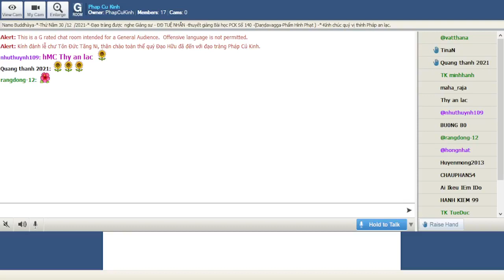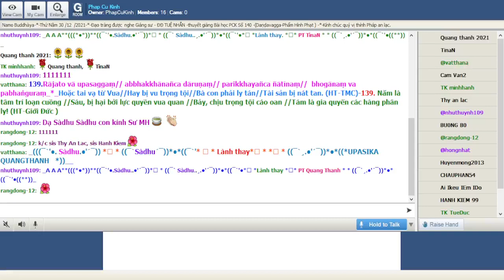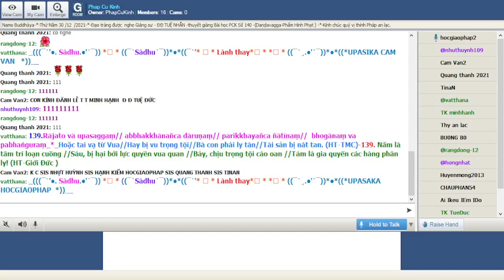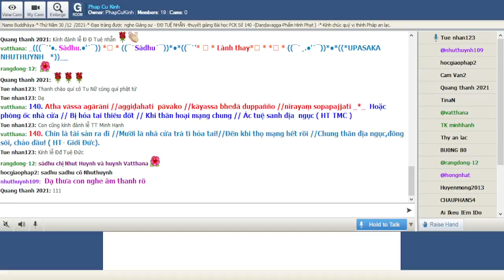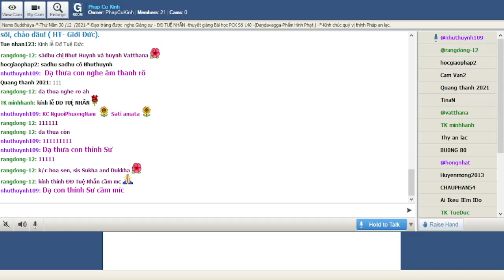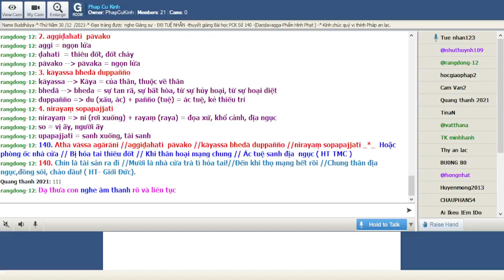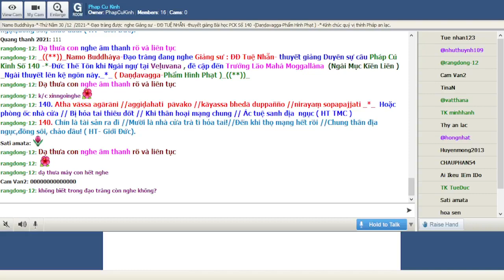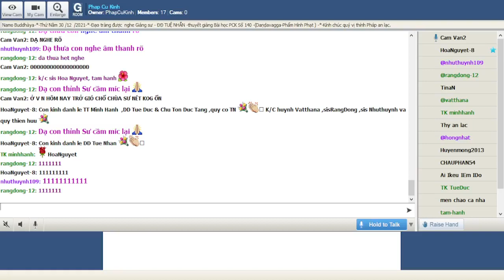30-12-2021 Room Phap Cu Kinh Thứ Năm.ĐĐ Tuệ Nhẫn giảng Pháp Cú Kinh Số 140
Phap Cu Kinh Thứ Năm Dec 30-2021.ĐĐ Tuệ Nhẫn giảng từ vựng, ý nghĩa & duyên sự Pháp Cú Kinh Số 140-*--*---*--*--*-*-Đức Thế Tôn khi Ngài ngự tại Veḷuvana , đề cập đến Trưởng Lão Mahà Moggallàna  (Ngài Mục Kiền Liên )_Ngài thuyết lên kệ ngôn này._*_ ( Daṇḍavagga-Phẩm Hình Phạt )_((**))_

*140. Atha vāssa agārāni //aggiḍahati  pāvako //kāyassa bhedā duppañño //nirayaṃ sopapajjati _*_

*140. Hoặc phòng ốc nhà cửa // Bị hỏa tai thiêu đốt // Khi thân hoại mạng chung // Ác tuệ sanh địa  ngục ( HT TMC )

*140. Chín là tài sản ra đi //Mười là nhà cửa trà tì hỏa tai!//Ðến khi thọ mạng hết rồi //Chung thân địa ngục,đồng sôi, chảo dầu! ( HT- Giới Ðức).

1. Atha vāssa agārāni
Atha = như vậy, kế đó
vāssa -- vā (hoặc, hay) + assa (idaṃ = assa: của cái này, của vị này. )
agārāni -- agāra = cái nhà, các gian nhà

2. aggiḍahati  pāvako
aggi = ngọn lửa
ḍahati  = thiêu đốt, đốt cháy
pāvako -- pāvaka = ngọn lửa

3. kāyassa bhedā duppañño
kāyassa -- Kāya = của thân, thuộc về thân
bhedā -- bheda = sự tan rã, sự bất hòa, từ sự hủy hoại, từ sự hoại diệt
duppañño = du (xấu, ác) + pañño (tuệ) = ác tuệ, kẻ thiếu trí

4. nirayaṃ sopapajjati
nirayaṃ = ni (rơi xuống) + rayaṃ (raya) = đọa xứ, khổ cảnh, địa ngục
so = vị ấy, người ấy
upapajjati = sanh xuống, tái sanh